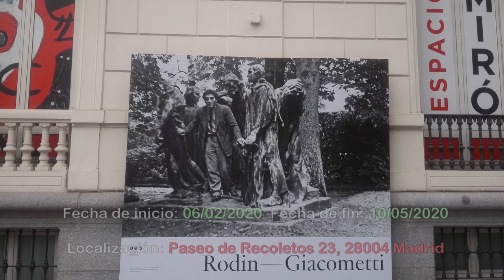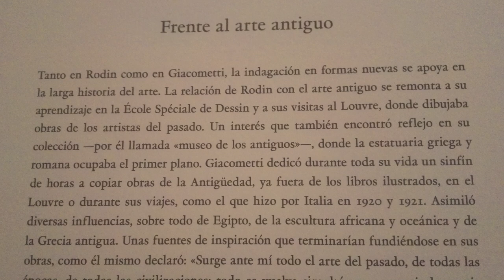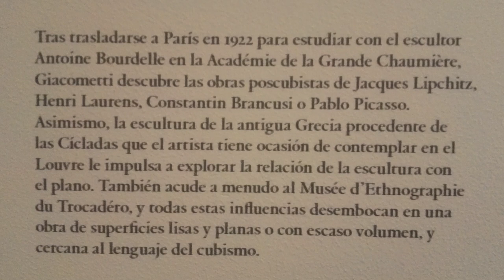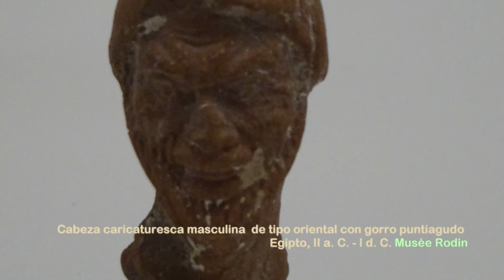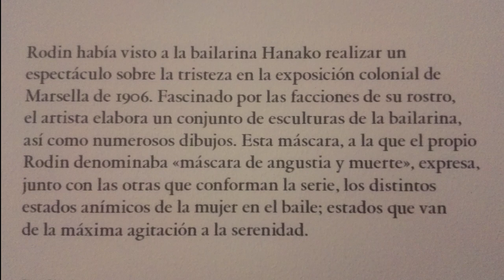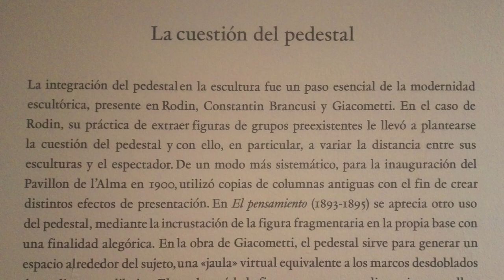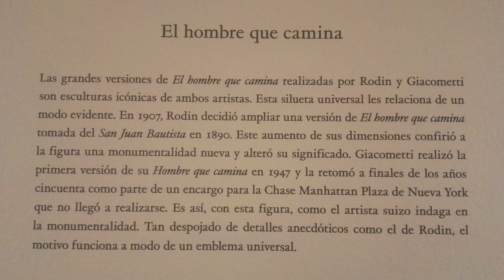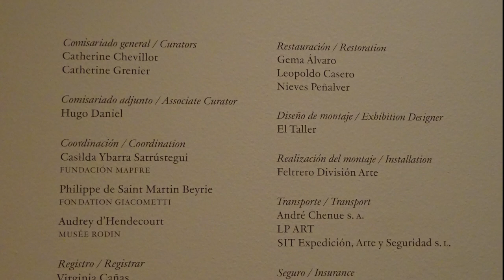Rodin-Giacometti (2ª parte) Exposición en Madrid. Sala Fundación MAPFRE Recoletos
Auguste Rodin (París, 1840-Meudon, 1917) y Alberto Giacometti (Borgonovo, Suiza, 1901-Coira, Suiza,1966) nunca se conocieron. De hecho, cuando Giacometti llegó a París, en 1922, Rodin ya llevaba cinco años muerto. Sin embargo, a través de sus trayectorias artísticas podemos ser testigos de un interesante diálogo entre ambos con muchos puntos en común y también con algunas diferencias, algo inevitable en dos artistas tan libres a los que separa más de una generación.
A través de cerca de doscientas obras, Rodin-Giacometti muestra cómo ambos creadores hallaron, en sus respectivas épocas, modos de aproximarse a la figura que reflejaban una visión nueva, personal pero engarzada en su tiempo: en Rodin el del mundo anterior a la Gran Guerra; en Giacometti, el de entreguerras y el inmediatamente posterior a la Segunda Guerra Mundial.

Más allá de algunos aspectos puramente formales que comparten ambos artistas, como pueden ser el uso de la materia y la acentuación del modelado, la preocupación por el pedestal y el gusto por el fragmento o la deformación, el diálogo que se establece entre ellos va mucho más allá. Rodin es uno de los primeros escultores considerado moderno por su capacidad para reflejar -primero a través de la expresividad del rostro y el gesto, con el paso de los años centrándose en lo esencial-, conceptos universales como angustia, dolor, inquietud, miedo o ira; también es este uno de los rasgos fundamentales de la obra de Giacometti: sus obras posteriores a la guerra, esas figuras alargadas y frágiles, inmóviles, a las que Jean Genet denominaba “los guardianes de los muertos” expresan, despojándose de lo accesorio, toda la complejidad de la existencia humana.